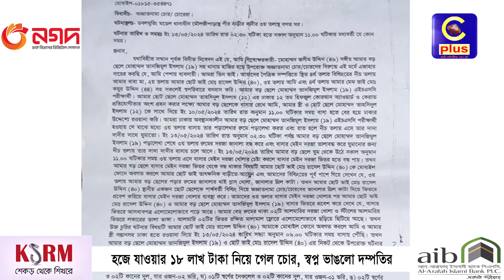হজের জমানো সব টাকা নিয়ে গেলো চোর, নিঃস্ব হয়ে এখন অনিশ্চিত দম্পতির হজযাত্রা| Cplus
হজের জমানো সব টাকা নিয়ে গেলো চোর, নিঃস্ব হয়ে এখন অনিশ্চিত দম্পতির হজযাত্রা

Slogan: আরাঁ চাটগাঁইয়া হতা হই
Country: Bangladesh
Language: Bengali।Chittagong Language
Broadcast area: Online